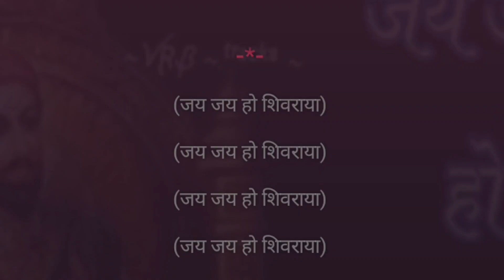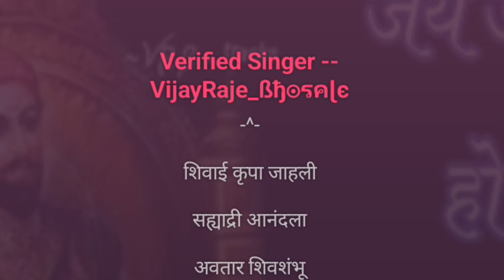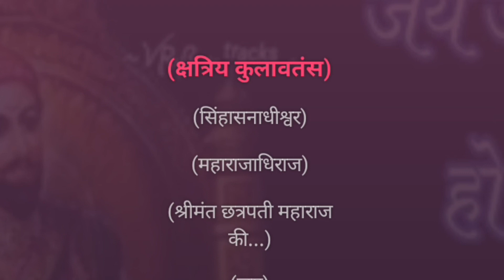Jai Jai Ho Shivraya | Karaoke Track | जय जय हो शिवराया | Aarti Shivraya | छत्रपती शिवाजी महाराज आरती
जय जय हो शिवराया...

Karaoke Track

गायकवृंद :- सौ पुजा पारखी -जाधव (म.पो.शि.) मुंबई शहर

श्री सागर घोरपडे ( पो.शि. ) पुणे शहर

श्री संघपाल तायडे (पो.ना) जळगाव शहर

श्री प्रवीण फणसे ( शाहीर) स.पो.नि मुंबई

गीतकार :- श्री विश्वासराजे थोरात

संगीतकार :- श्री अद्वैत पटवर्थन, पंचम स्टुडिओ

निर्मिती :- क्षितिज प्रॉडक्शन,

सौ. कल्पना विश्वासराजे थोरात,

Maharashtra Police - Sumeet Music

Song Lyrics :-

(आरती शिवराया)

(महापराक्रमीया)

(सोबती बारा मावळे)

(तुम्हां अर्पिली काया)

(आरती शिवराया)

शिवाई कृपा जाहली

सह्याद्री आनंदला

अवतार शिवशंभू

शिवाजी ठेविले नावा

शिवाजी ठेविले नावा

दीधले ज्ञान जगी

शहाजीराजे गनिमीकावा

शिकवी जिजाऊ माता

तिची अपार माया

अपार माया

(आरती शिवराया)

(महापराक्रमीया)

(सोबती बारा मावळे)

(तुम्हां अर्पिली काया)

(आरती शिवराया)

~`ꪜⱤᏰ ~.ᵗʳᵃᶜᵏˢ ~

अन्याय मोडून काढिला

गरिबाला न्याय दिला

गनिम पळविला

भवानी मातेची छाया

मातेची छाया

पाटलाचे पाय तोडले

नारीला देव मानले

मोगल चकित जाहले

महाराष्ट्राची माया

महाराष्ट्राची माया

(आरती शिवराया)

(महापराक्रमीया)

(सोबती बारा मावळे)

(तुम्हां अर्पिली काया)

(आरती शिवराया)

अवघा मुलुख काबीज केला

मराठी एक केला

भगवा फडकविला

राजधानी रायगडा

राजधानी रायगडा

अफजल फाडीयेला

शाहिस्तेखान शिकविला

औरंग्या नमविला

हिंदू धर्म रक्षाया

धर्म रक्षाया

(आरती शिवराया)

(महापराक्रमीया)

(सोबती बारा मावळे)

(तुम्हां अर्पिली काया)

(आरती शिवराया)

~`ꪜⱤᏰ ~.ᵗʳᵃᶜᵏˢ ~

स्वराज्य निर्मियले

हिंदवी राज्य स्थापिले

छत्रपती बनले

राज्याभिषेक कराया

राज्याभिषेक कराया

दीन दुबळे प्रतिपालक

क्षत्रिकुलावतंस

सिंहासनाधिश्वर

नमून गातोया

विश्वास नमून गातोया

(आरती शिवराया)

(महापराक्रमीया)

(सोबती बारा मावळे)

(तुम्हां अर्पिली काया)

(आरती शिवराया)

~`ꪜⱤᏰ ~.ᵗʳᵃᶜᵏˢ ~

(महाराज. )

(प्रौढ प्रताप पुरंदर)

(क्षत्रिय कुलावतंस)

(सिंहासनाधीश्वर)

(महाराजाधिराज)

(श्रीमंत छत्रपती महाराज की...)

(जय)

(छत्रपती शिवाजी महाराज की...)

(जय)

~`ꪜⱤᏰ ~.ᵗʳᵃᶜᵏˢ ~

Declaration :-

All credits and rights reserved by :- Sumit Music, Sumit SoundTracks, Advait Patvardhan, Vishwasraje Thorat, Maharashtra Police and the Owners and the Creators.